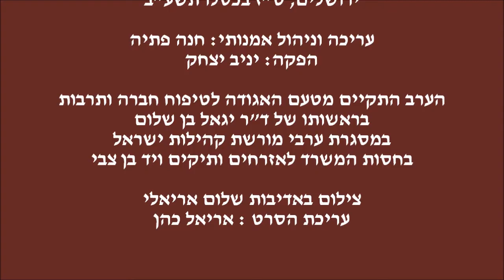יה הצל יונה,לחנוכה-ר' יהודה פתיה Yehuda Ftaya-Iraqi song for Hanuka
מתוך המופע "אז ירנן" מסע אל פיוטי בבל
עריכה וניהול אמנותי: חנה פתיה